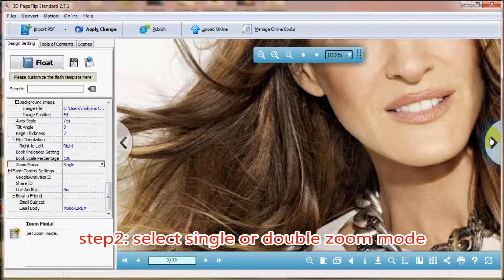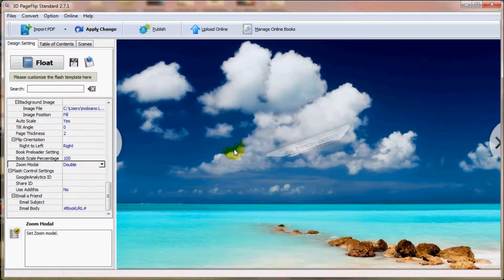Single or Double Zoom Modal of Flip Magazine with 3D PageFlip Standard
There are two zoom mode of 3D PageFlip Standard They are single and double zoom mode. Users can select a proper zoom mode based on the actuate needs. Then in the video, we will start with importing file and then move to design settings of flash flip book with 3D PageFlip Standard. Anyway, with the zoom mode, the flash book can be viewed in a clearer way.